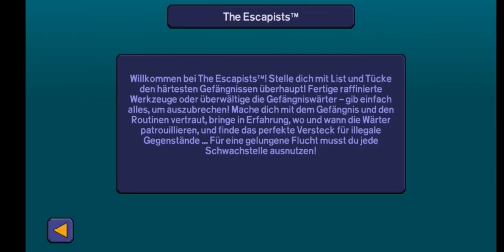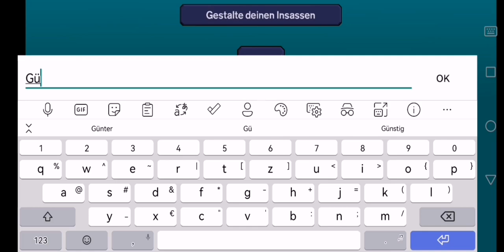Let's Play Escapist Folge 28 Staffel 1 Deutsch